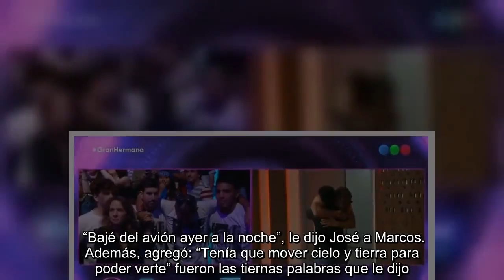Gran Hermano 2022: Marcos se reencontró con su hermano José